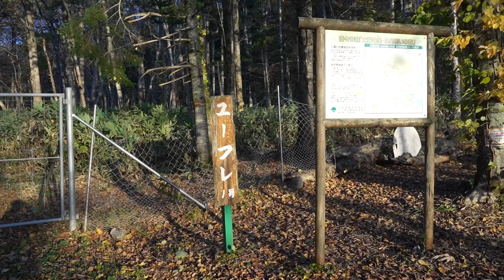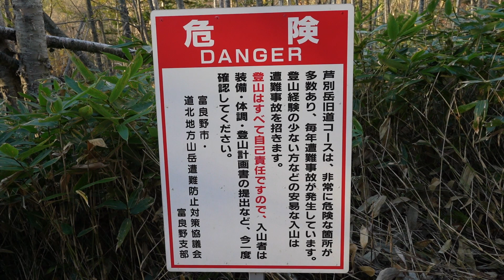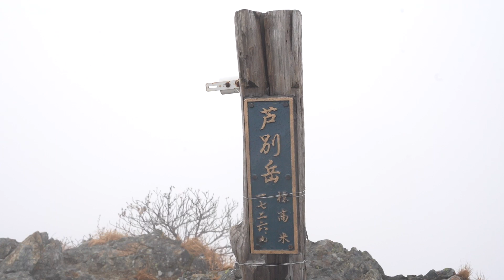ヒグマだらけの山に熊鈴つけて挑んだら[冬山登山・芦別岳]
今回はヒグマがたくさんいる北海道百名山である芦別岳に行ってきました。
旧道コースから新道コースへ下る山行。冬山シーズン到来ということもあり、全く人のいない山行の中、ヒグマ生息地帯に挑んできました。